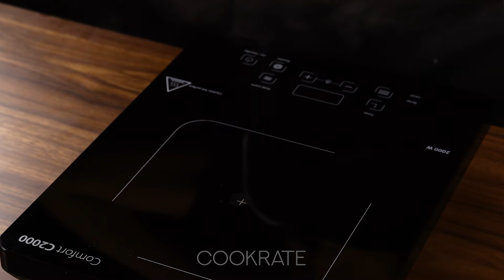Клубничный десерт, который покорил всех!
Ингредиенты:
слоеное тесто: 400 г
яйца : 1 шт.
сливки : 300 мл
яйца : 3 шт.
сахар: 50 г
крахмал: 50 г
молоко: 500 мл
НА СРЕДНИЙ ОГОНЬ: 10 МИН
сливочное масло: 50 г
сахар: 15 г
клубника: 70 г
вода: 100 мл
сахар: 50 г

Напиток:
молоко: 300 мл
растворимый кофе : 20 г
ванильная эссенция: 5 мл
взбитые сливки : 10 г
карамельный сироп: 5 г